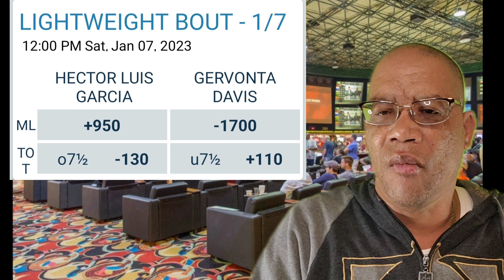Gervonta Tank Davis Vs Hector Luis Garcia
Did Someone Put The Safety On My STRAP ! That is the Question.
Gervonta Tank Davis Vs Hector Luis Garcia will be fighting for the WBA lightweight title.
Here is the fight card for January 7th 2023
Gervonta Davis (c) vs. Hector Luis Garcia for the WBA (Regular) lightweight title
Jaron Ennis vs. Karen Chukhadzhian for the interim IBF welterweight title
Rashidi Ellis vs. Roiman Villa; Welterweights
Demetrius Andrade vs. Demond Nicholson; Super-Middleweights
I also mention Rolando Romero and Isaac Pitbull Cruz